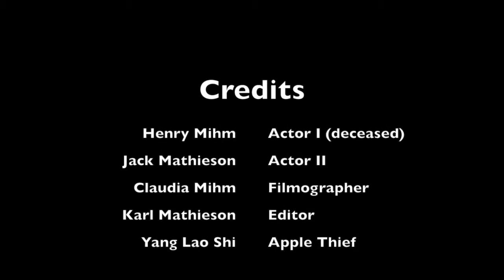Finding Ping Guo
This video is about Finding Ping Guo